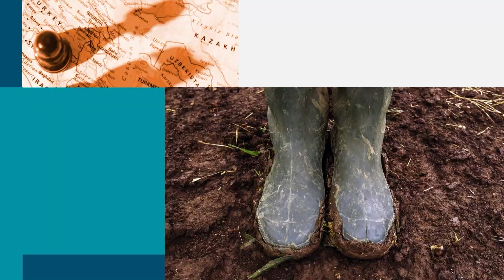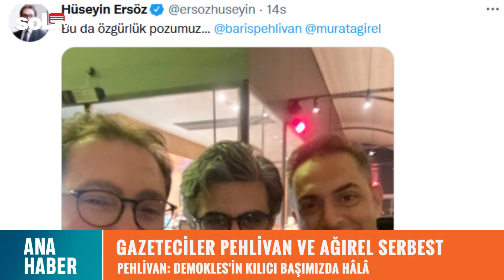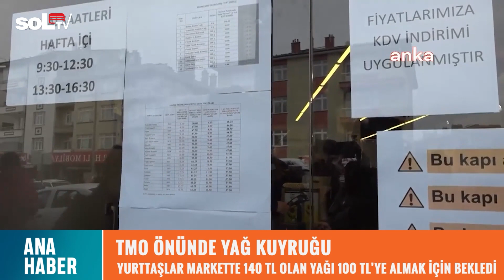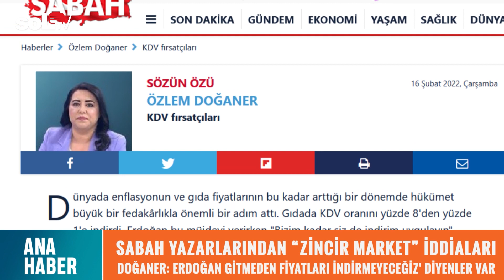Ana Haber Bülteni | 16 Şubat